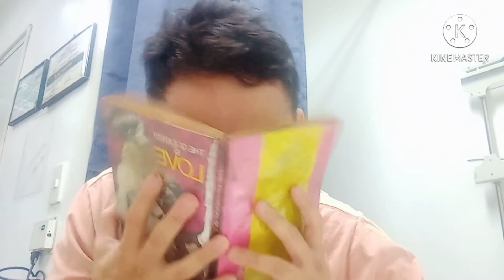Comedy Duo Matinik natinik.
usapang tinik na natinik Matinik.